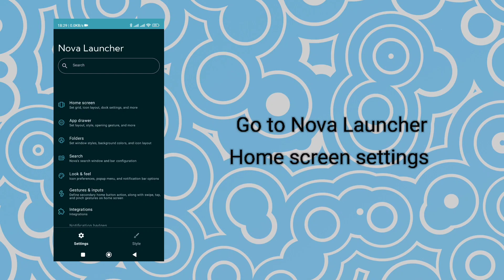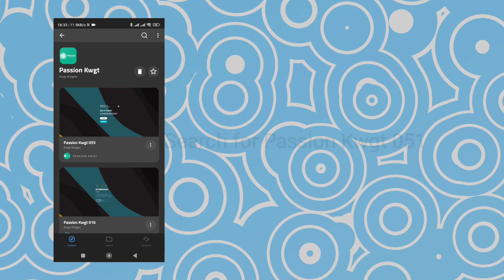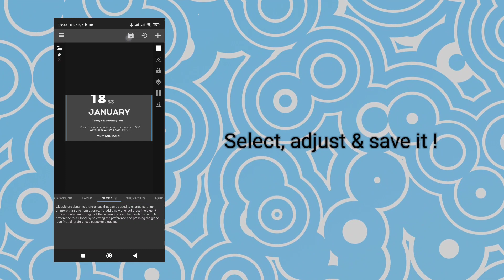How to Fully Customize Your Android Home Screen Setup | Nova Launcher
Set Up Your Android Home Screen the Best Way with Nova Launcher | 2023 | Wallnut |

In this video, I'll show you Android Homescreen Setup on my phone using " Wallnut " wallpapers!

Thanks ❤️